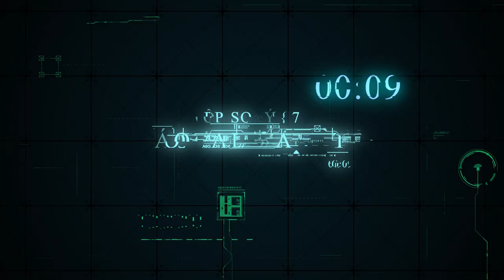Caravan in India Renting/Buying |Royal Cadet - Episode 7 walkthrudconversion | MOTORHOME ADVENTURES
In today’s video we are going to Walk Through one of our recent Reveal, a customised conversion on a TATA 15/12 Chassis. A majestic home of wheels that can accommodate a big fat family of 11, So join the tour, LETS WALK IN !!

Chapters
0:00 Intro by your host Vidushi
0:23 Caravan's basic features
0:55 Slide out Kitchen
1:40 Necessary Amenities
1:57 Cabin
2:17 Interior
2:30 Bathroom
3:30 Sleeping area in the Motorhome
4:10 Basic Features
4:30 Luxurious sleeping space
5:02 Sign off by your host Vidushi
5:46 Bloopers during the shoot